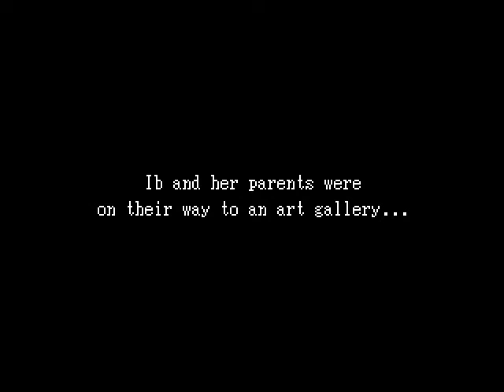Ib Episode 1 - WELCOME TO A CREEPY GALERY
Guertena was a bitch!

Painting fake women and stuff...

Hope Ib isn't fake...